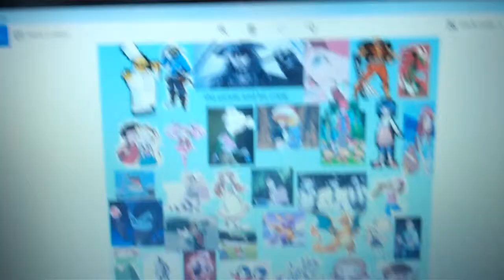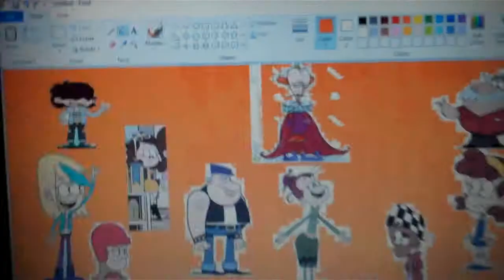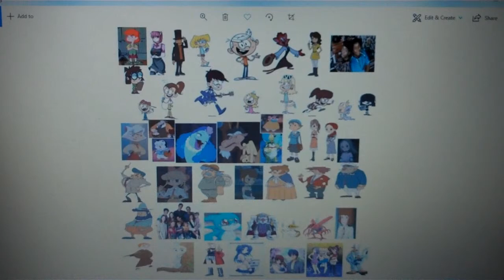the pirate and his crew episode 496 Loud Island